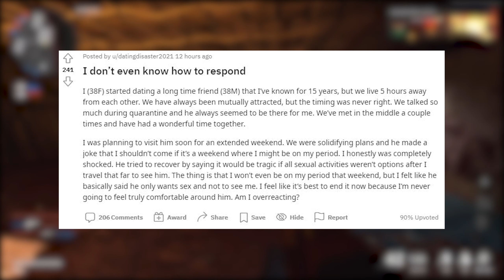Dating Reddit Story " Post Wall 38 Year Old Woman Uses Nice Guy " Advice & What To Do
Today we will be breaking down a reddit story of a post wall 38 year old woman that already has limited dating options, and how she uses her bestfriend tha she is now dating.

Please do not harras or send inappropriate comments to the person or creator, keep it to respectful disagreements. I create these videos to have a different outlook on the general perspective and viewpoint and they should be taken as such.